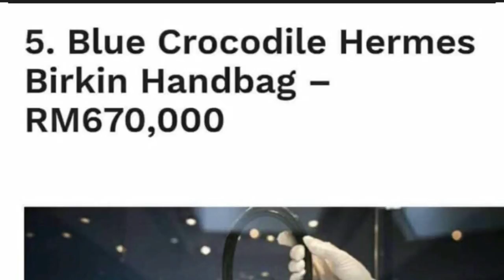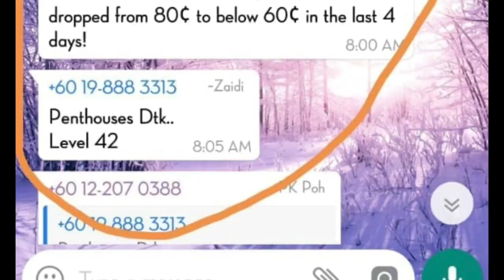Diamonds & Birkin Handbags